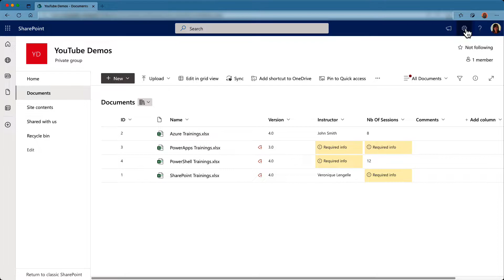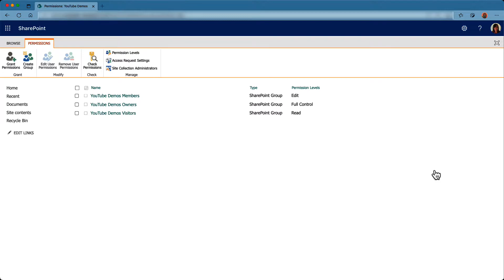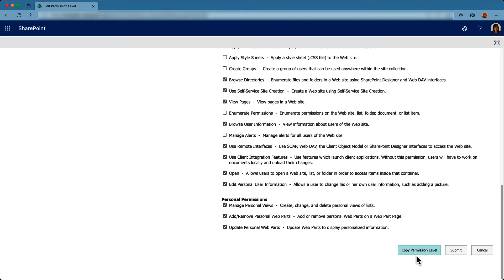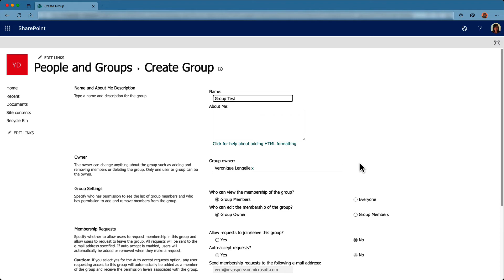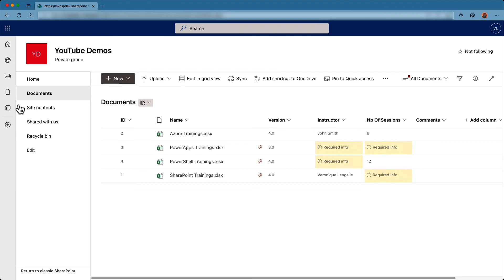SharePoint - Create Custom Permission Levels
Learn how you can create CUSTOM permission levels in SharePoint and follow best practices!